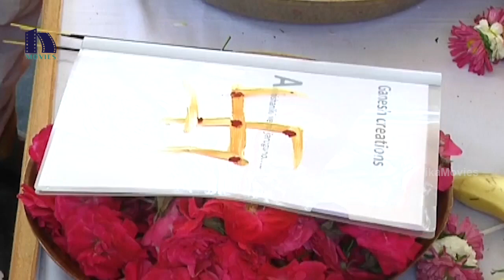Naga Anvesh New Movie Opening - Naga Anvesh about his Upcoming Movie - Niharika Movies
Watch Naga Anvesh New Movie Opening.